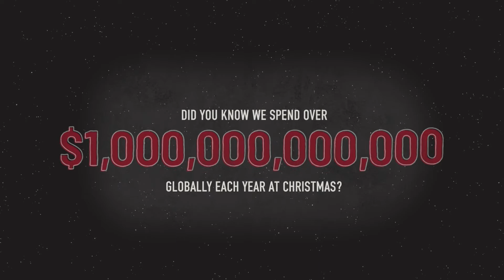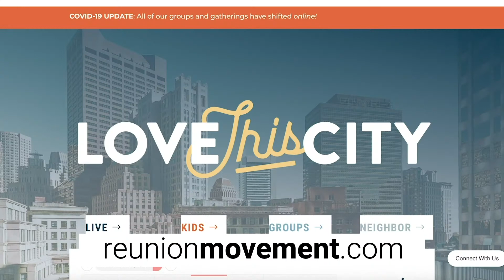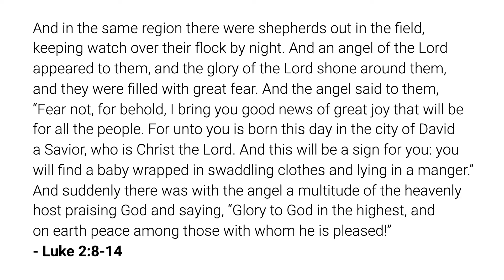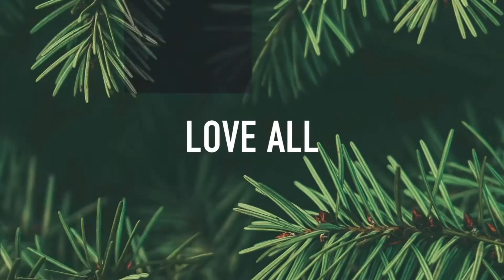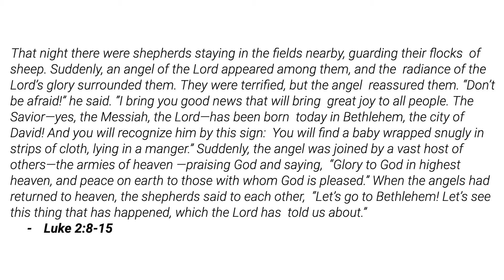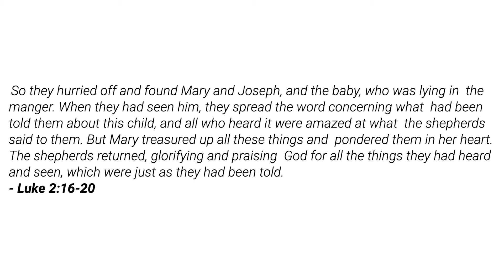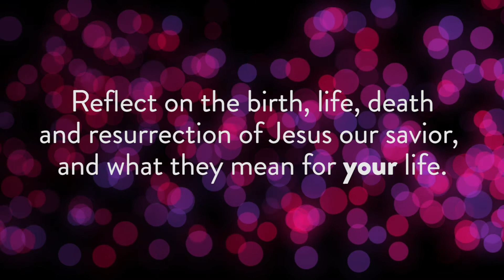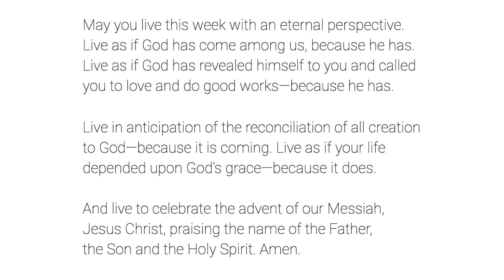REUNION Anywhere | Advent Conspiracy | Week 2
Thank you for joining us for our Sunday Gathering, December 13th, 2020 with Reunion Christian Church.

► GIVE: To support our mission of “helping people find their way back to God”,

ABOUT REUNION:

REUNION CHRISTIAN CHURCH is more than just an event or even a building. We’re an expanding community of imperfect people; some who feel a deep connection with God and some who don’t feel a connection at all.

We are a community that gathers on Sundays to celebrate, pray, learn, and enjoy conversation and friendship. Together we seek to explore what it means to follow Jesus Christ and help others do the same. We are a people who believe that no matter what we’ve done or where we’ve been, God’s grace is available through Jesus.